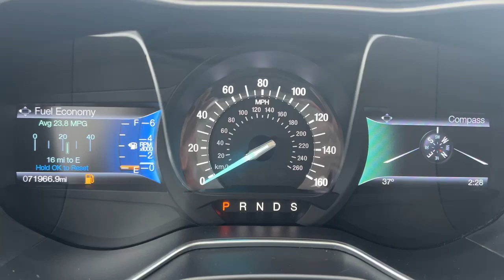2016 Ford Fusion SE IA Waukee, West Des Moines, Des Moines, Ankeny, Granger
Pre-Owned 2016 Ford Fusion SE available at Stivers Ford Lincoln located in 1450 E Hickman Rd, Waukee, IA, 50263. Servicing the Waukee, West Des Moines, Des Moines, Ankeny, Granger area.
Please mention the stock Y24967A when you contact the dealership for this vehicle.